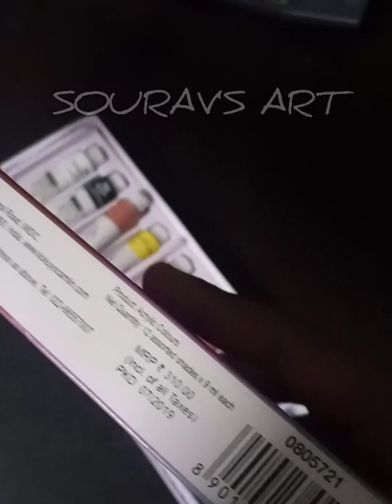12 shades Acrylic Colour Tube unboxing with show price of the product